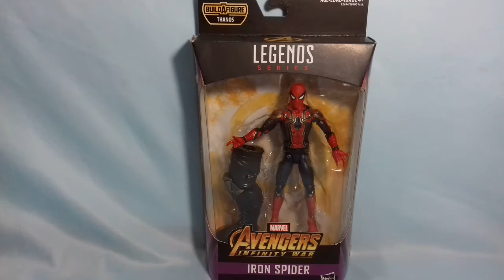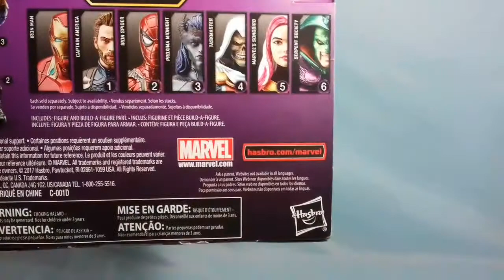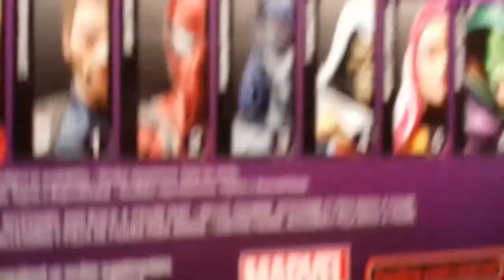Unboxing / review / marvel legends / Avengers infinity war / iron spider / baf thanos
Como ven le cambie el nombre al canal por que se enfocara mas a marvel que a dc